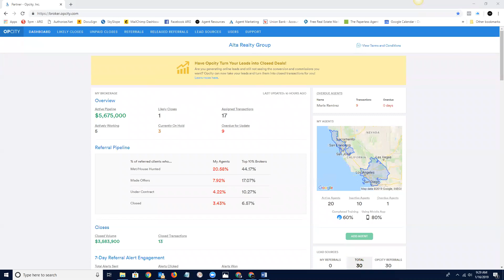How to be Successful with OpCity Leads | Alta Realty Group CA Webinars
On this week's Wednesday Webinar, Kevin Laugharn and Travis Breton talk with ARG agent Linette Campos about how she closed 4 Op City Deals in 6 months. She shares with us some great insight on how OpCity works and how she is getting better quality leads now that she has been working with them for a while.

Don't miss this insightful webinar on how to be successful with OpCity leads.

Alta Realty Group CA, Inc.

BRE# 02025297